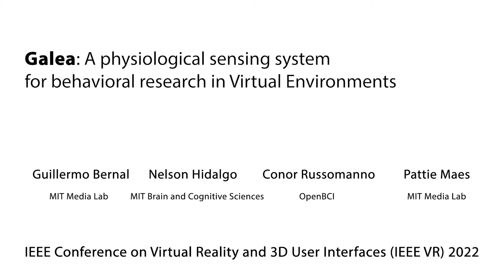Galea - IEEE VR 2022 Teaser Video